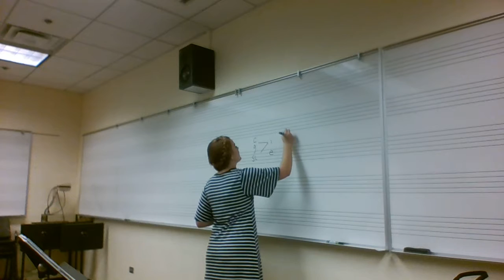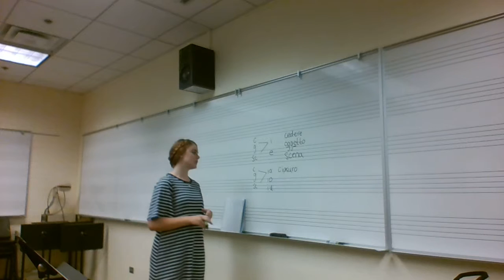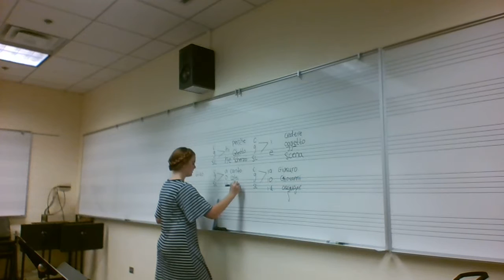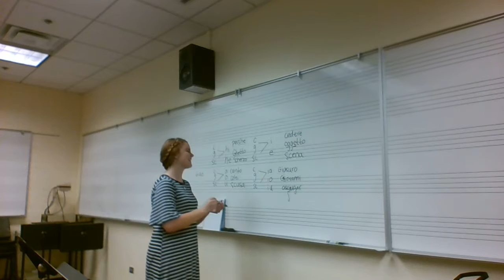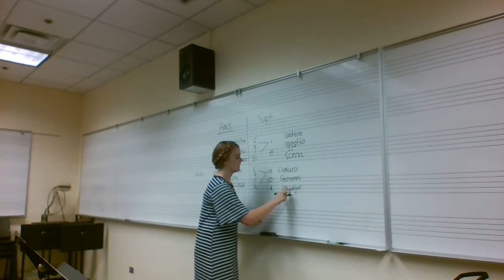Emma Bowler Teaching Diction Project round 2 :)